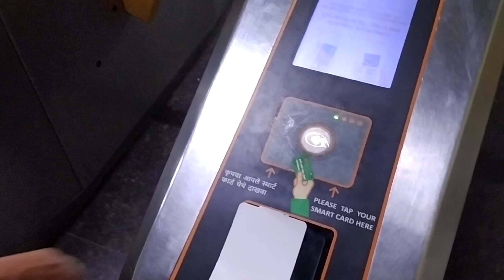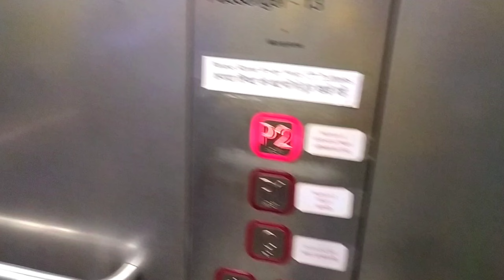AJ TRAVALING SIRF NAGPUR METRO SE | NAGPUR METRO KI SAWARI🚊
Today's vlog sirf metro se travaling  , nagpur metro se traval kr k maza hi aa gaya 🙂🚊

gBCJiu2KjB40SJEQ

Nagpur metro ki sawari, comedy words in lift, lift he hue comedy, metro station pr comedy, comedy for fun
Swami narayan mandir nagpur visit,shree swami narayan mandir nagpur,travals inside nagpur city,riding inside nagpur city,nagpur city long time travaling,swami narayan mandir nagpur ki liting,swami narayan mandir ki shilp kala,one of beutyful temple in nagpur,best place in nagpur for visit,Nagpur madhil sundar mandir,best place in nagpur for visit in evining time,evining time best place in nagpur,Sourav joshi,flying best,ukrider 007,nirmal jagtap,mh31,mh34,nagpur ,Aj travaling sirf nagpur metro me,nagpur metro me ki travaling,nagpur metro lokmany nagat to burdy,nagpur metro station comedy,fun time with brother at metro,nagpur sita bardy,shoping time sita bardy,sita bardy raste ka mal saste me,Metro tekit bad gayi,nagpur metro tikit ho gayi maingi,nagpur metro,fit with protein bar,nirmal jagtap,sourav joshi,travaling with metro,Mh31,vidarb vlogars,chandrapur vlogar,1st vloger in chandrapur,Metro station,nagpur,metro